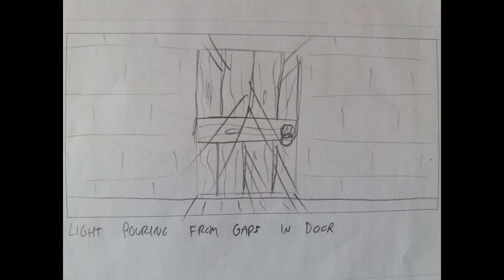Dolphin With Tension